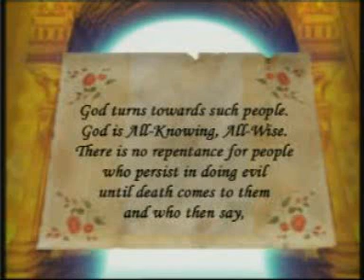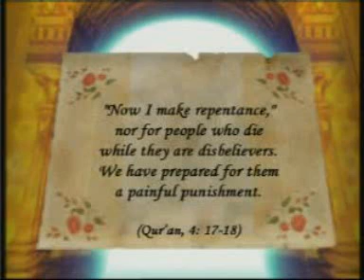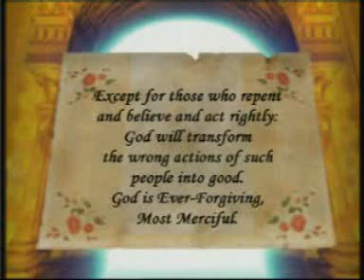Never forget to repent